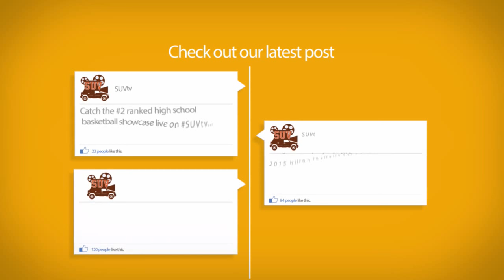President's Day Showcase: Evelyn Mack (NC) vs. Believe Prep (SC)